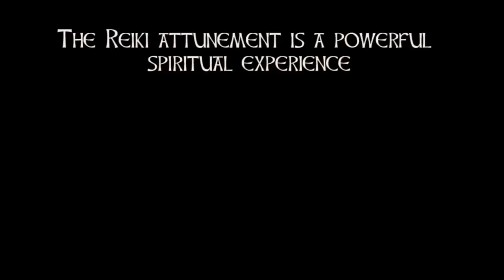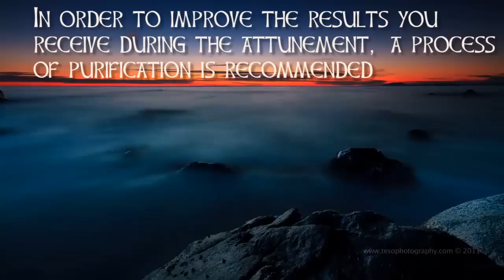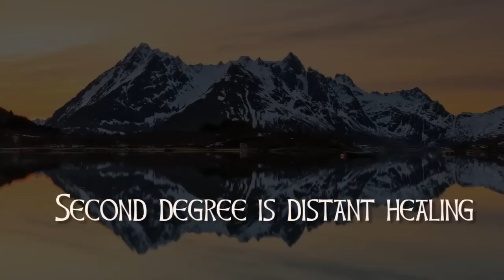Learn Reiki (Attunement + Levels)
A truly fantastic & brilliant guide - Learn (霊気) Reiki Here

In this Video, I explain how to learn Reiki, what exactly you need to do to learn Reiki . I cover the three levels within Reiki, the attunement within Reiki and the basics of learning Reiki.